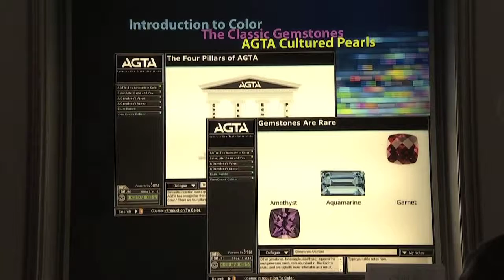AGTA: Products and Services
The American Gem Trade Association (AGTA) is an association of United States and Canadian trade professionals dedicated to promoting the long term stability and integrity of the natural colored gemstone and Cultured Pearl industries. The Association pursues its goals through the combined use of educational programs, publicity, industry events, government and industry relations, and printed materials for both the trade and consumer. The AGTA is well-known in the gemstone and jewelry industries for maintaining the highest ethical standards.